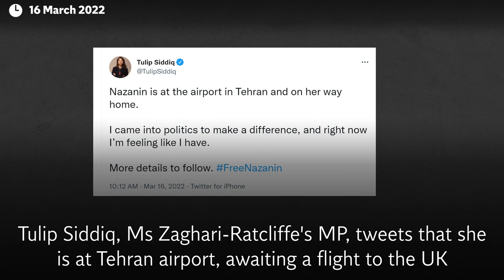Nazanin Zaghari-Ratcliffe: From arrest to release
Nazanin Zaghari-Ratcliffe will soon return to the UK to be reunited with her family after being freed from Iran.

The British-Iranian national had been detained in the middle east for the last six years, accused of plotting to overthrow the government.

She was given her passport back on Tuesday (15 March) and boarded a plane leaving Iran 24 hours later.

A £400m debt - dating back to the 1970s that had been linked to the continued detention of Ms Zaghari-Ratcliffe - has also now been paid by the UK government.